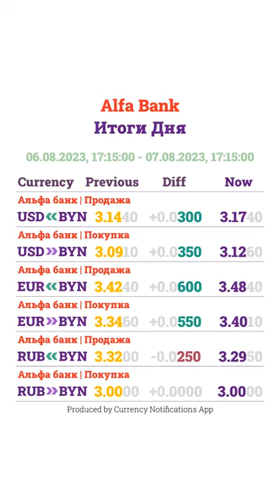Курсы Валют в Беларуси - 07.08.2023 -17:15 - Итоги Дня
Курс доллара в Беларуси, Курс доллара в Минске
Курс Евро в Беларуси, Курс Евро в Минске
Курс Рубля в Беларуси, Курс Рубля в Минске

Альфа банк - БВФБ - НБРБ - Беларусбанк - Приор Банк - Сбер Банк

Курсы валют в Альфабанке
Курсы валют нацбанк, в национальном банке РБ
Курсы валют на бирже,  курсы валют на валютно-фондовой бирже РБ
Курсы валют в Беларусбанке
Курсы валют в Приорбанке
Курсы валют в Сбербанке

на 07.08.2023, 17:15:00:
- Альфа банк | Продажа | USD = 3.1740 BYN
- Альфа банк | Покупка | USD = 3.1260 BYN
- Альфа банк | Продажа | EUR = 3.4840 BYN
- Альфа банк | Покупка | EUR = 3.4010 BYN
- Альфа банк | Продажа | RUB = 3.2950 BYN
- Альфа банк | Покупка | RUB = 3.0000 BYN

- БВФБ Сегодня | Торги Онлайн | USD = 3.1543 BYN
- БВФБ Сегодня | Торги Онлайн | EUR = 3.4267 BYN
- БВФБ Сегодня | Торги Онлайн | RUB = 3.2724 BYN

- НБРБ На Сегодня | НБРБ | USD = 3.1159 BYN
- НБРБ На Сегодня | НБРБ | EUR = 3.4104 BYN
- НБРБ На Сегодня | НБРБ | RUB = 3.2888 BYN

- Беларусбанк по карточкам | Продажа | USD = 3.1850 BYN
- Беларусбанк по карточкам | Покупка | USD = 3.1100 BYN
- Беларусбанк по карточкам | Продажа | EUR = 3.4700 BYN
- Беларусбанк по карточкам | Покупка | EUR = 3.3650 BYN
- Беларусбанк по карточкам | Продажа | RUB = 3.2950 BYN
- Беларусбанк по карточкам | Покупка | RUB = 3.0000 BYN

- Приор Цифровой Банк | Продажа | USD = 3.1670 BYN
- Приор Цифровой Банк | Покупка | USD = 3.1300 BYN
- Приор Цифровой Банк | Продажа | EUR = 3.4800 BYN
- Приор Цифровой Банк | Покупка | EUR = 3.3900 BYN
- Приор Цифровой Банк | Продажа | RUB = 3.2900 BYN
- Приор Цифровой Банк | Покупка | RUB = 3.0000 BYN

- Сбер Банк по карточкам | Продажа | USD = 3.1650 BYN
- Сбер Банк по карточкам | Покупка | USD = 3.1350 BYN
- Сбер Банк по карточкам | Продажа | EUR = 3.4700 BYN
- Сбер Банк по карточкам | Покупка | EUR = 3.4000 BYN
- Сбер Банк по карточкам | Продажа | RUB = 3.3200 BYN
- Сбер Банк по карточкам | Покупка | RUB = 3.0000 BYN